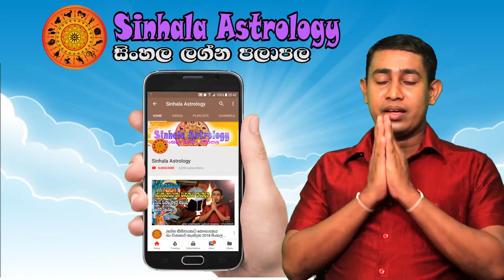lagna palapala | Monthly horoscope January, 2018 | Rukshan Jayasekara